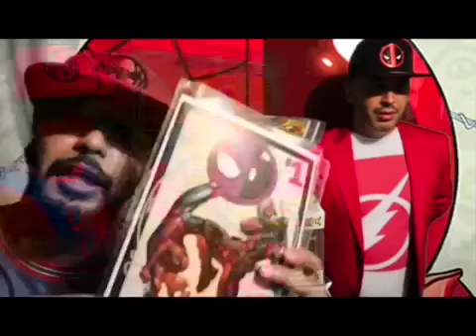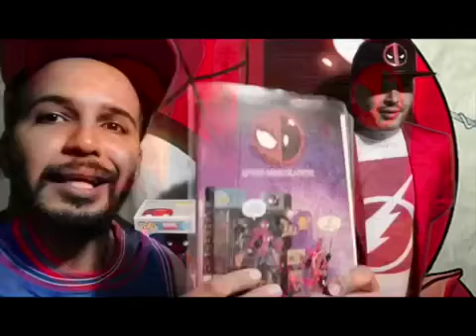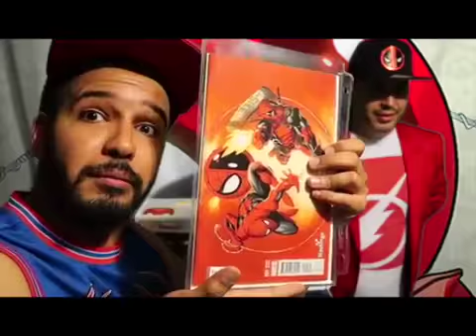My (COMIC) collection series episode1 spider man deadpool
Just me showing off my new SPIDER-MAN/DEADPOOL series comic book collection. In this video im only showing issues #1 through #11 with some if not most variants for each issue, enjoy!